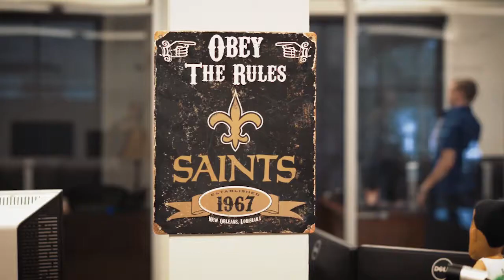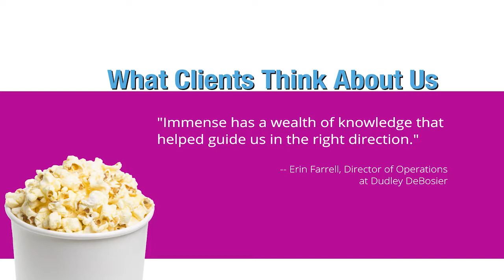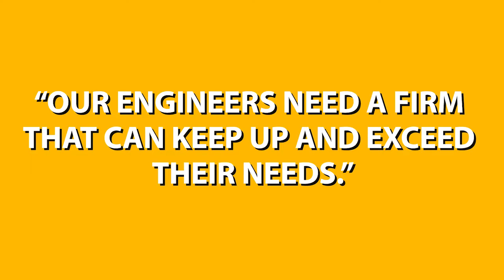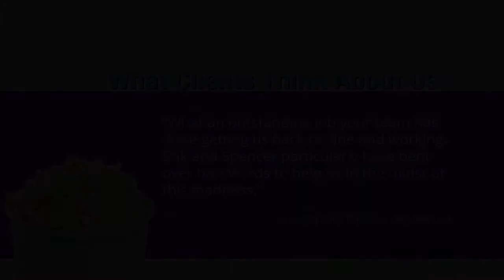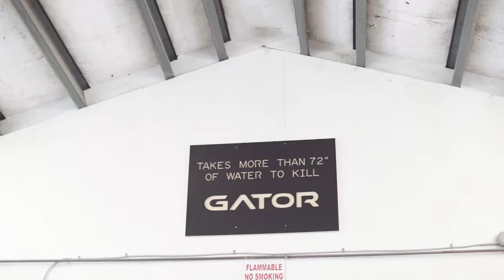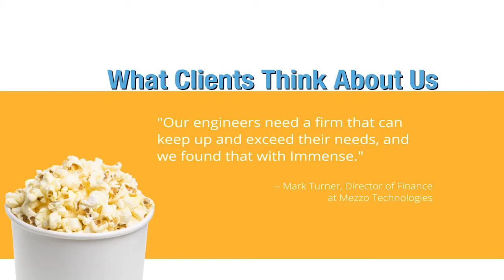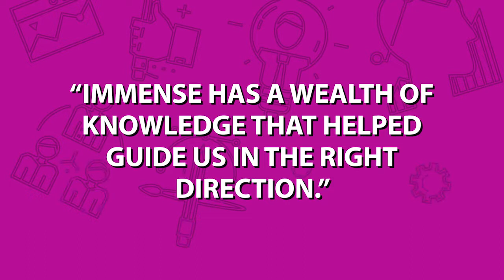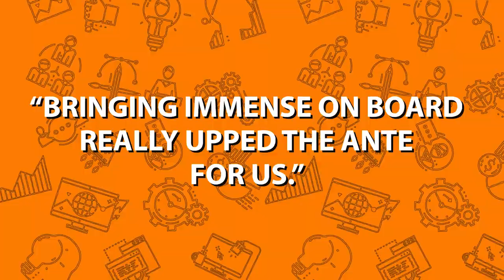Immense Movie Trailer Loop Video